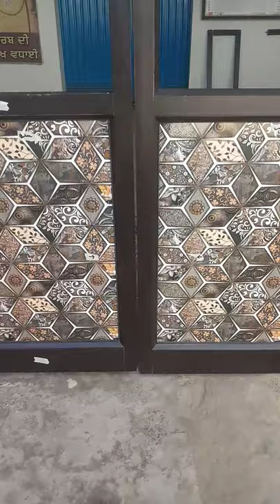Aluminum section wall partition, door, and window making price ! Aluminum का काम क्या रेट में होता ह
Hi,
            Guys How Are You ? Is channel Par Aapko Har Parkar Ke Room Ke Design

Copyright@guruinterior